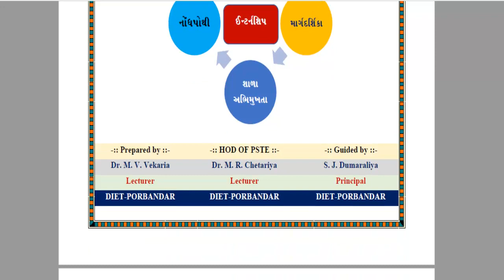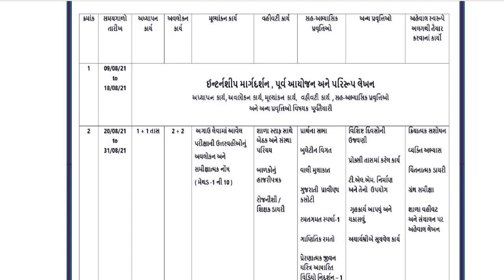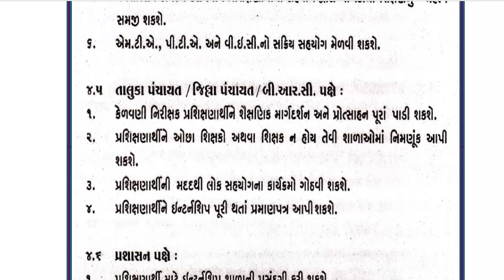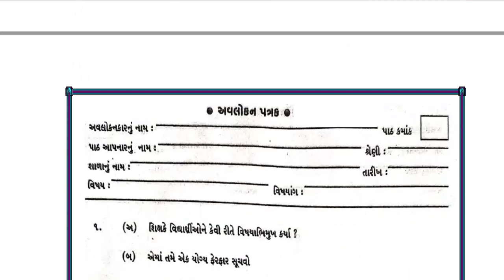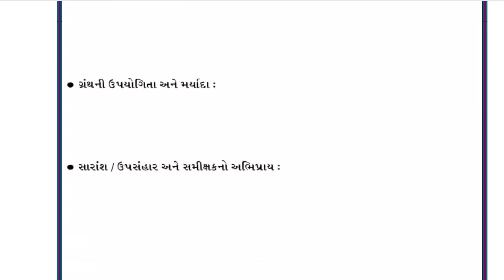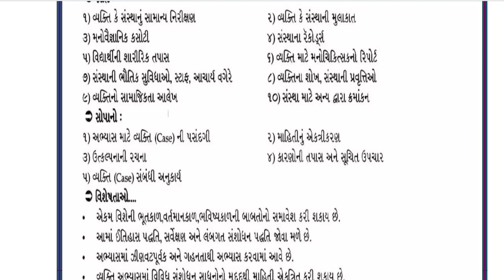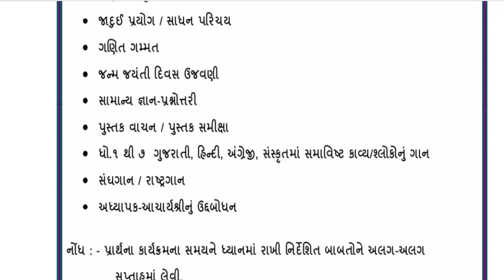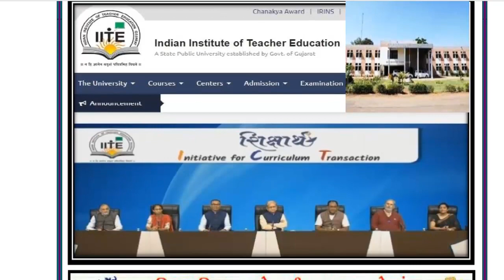B.Ed.Sem-3, Internship Guidance Workshop,Theme of Internship, School of Excellence, Internship Modul